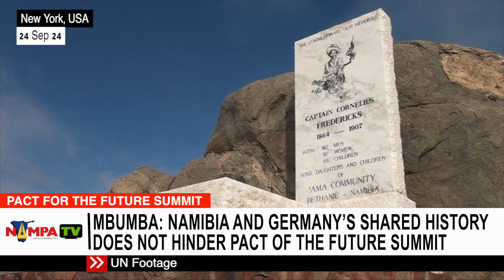PRIME TIME NEWS 24 SEP 2024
S39E05